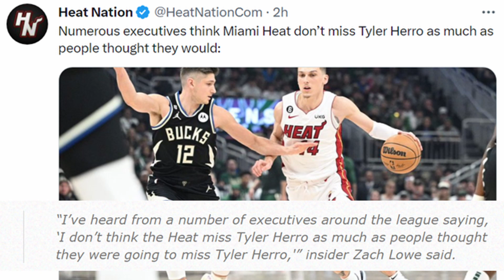MIAMI HEAT NEWS!! NBA EXECUTIVES THINK THE MIAMI HEAT DONT MISS TYLER HERRO!!